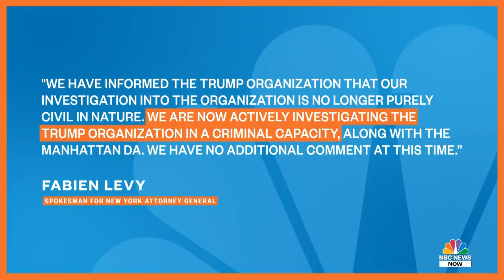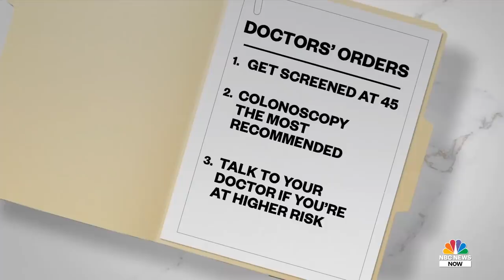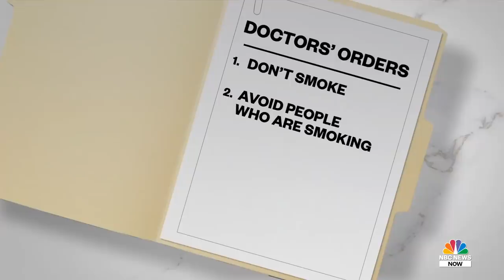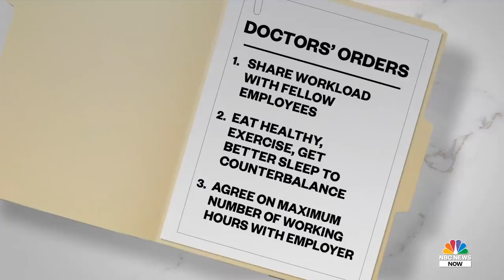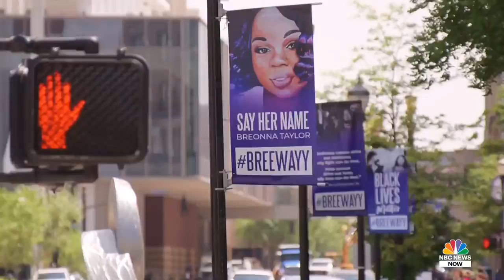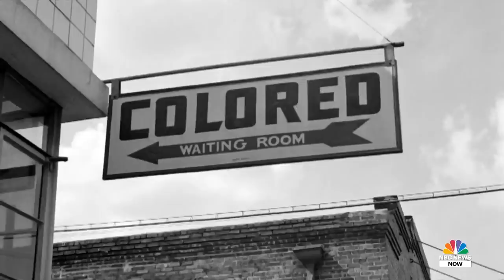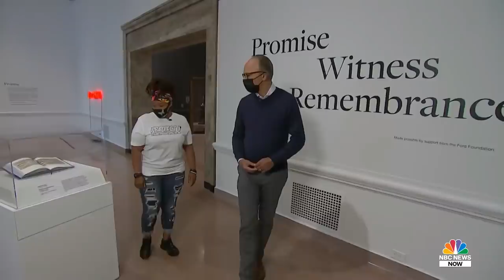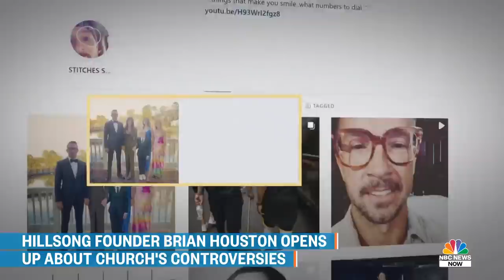Morning News NOW Full Broadcast - May 19 | NBC News NOW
The New York attorney general’s office opens a criminal probe into the Trump Organization, Israeli airstrikes and militant rocket attacks continue amid calls for a ceasefire, and New York fully reopens as nearly all Covid restrictions are lifted.